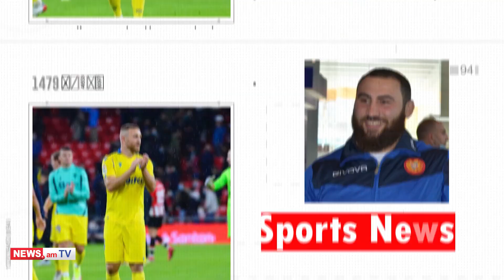Գլխավոր մարզական լուրեր 15.09.2022